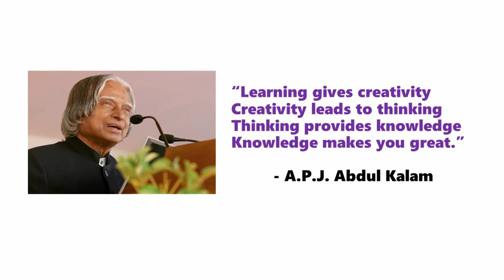Big Thanks for Your Support ! | 1 Year of DUMMY SCIENTIST !! | 17k + Subscribers | DS !!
It has been 1 year since our channel has launched. The support you have given for the channel is tremendous and keep supporting me forever.

Other videos related to ISRO missions….

If you want to give your suggestions, pease type it in the comment box.